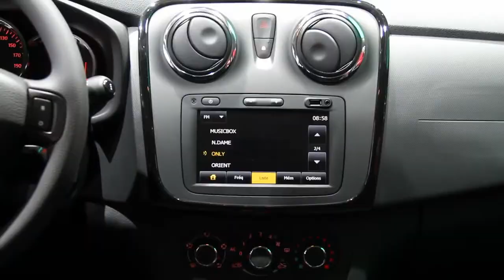No Comment Dacia Sandero